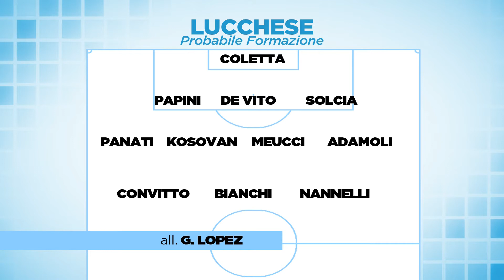Lucchese, vittoria d'obbligo contro il Livorno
Due partite in tre giorni per la Lucchese e poi la sosta per le festività natalizie per ritrovare le energie giuste per poter risalire una classifica che relega ancora i rossoneri in ultima posizione con 9 punti.